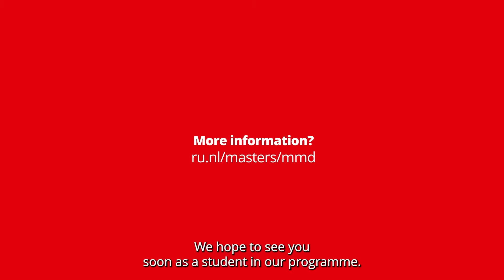Master's programme: Molecular Mechanisms of Disease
Research Master's Molecular Mechanisms of Disease.